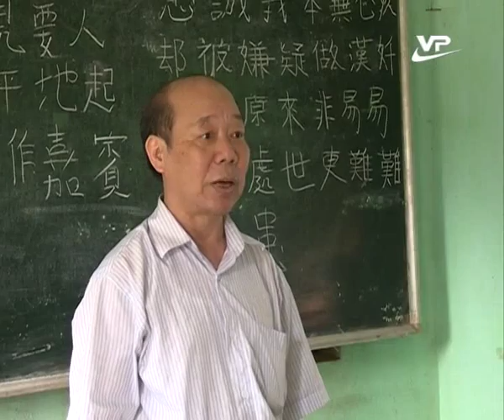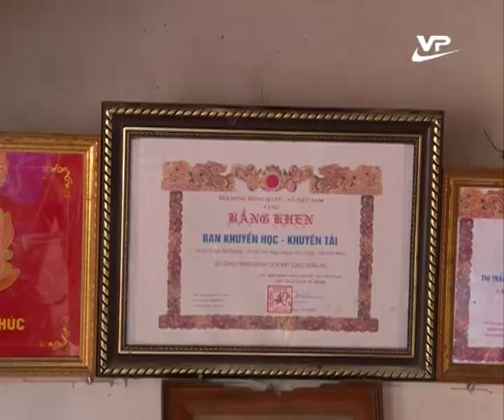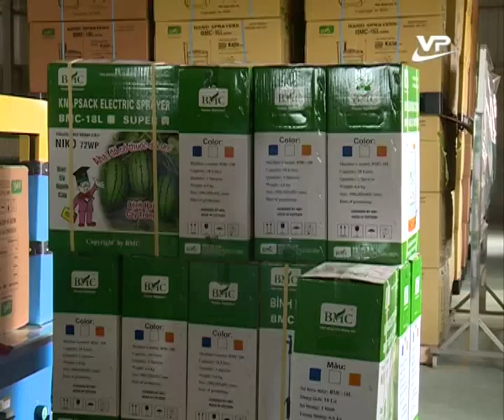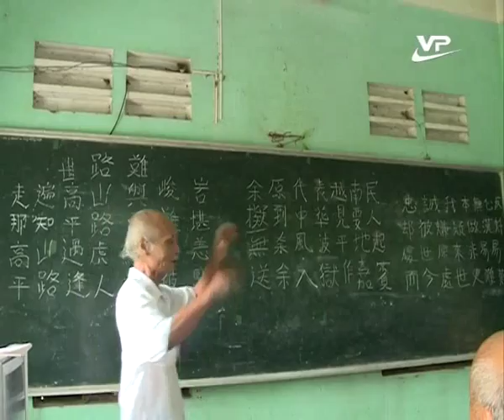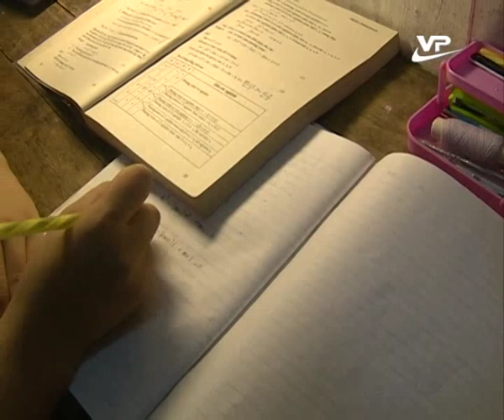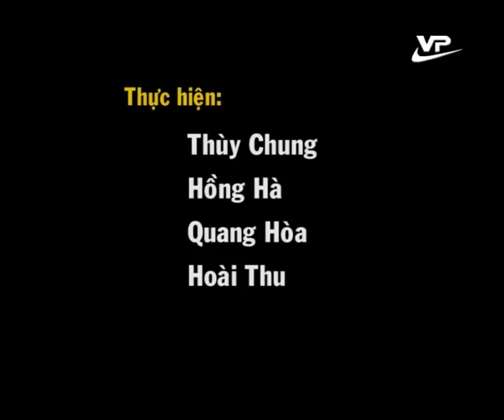Khuyến học khuyến tài Vĩnh Phúc 14.06.2015